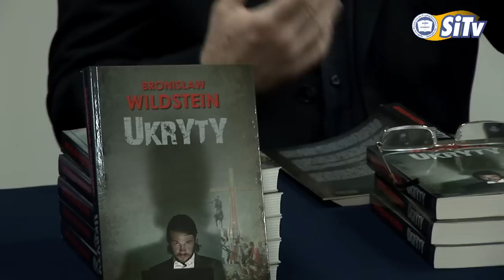Spotkanie z Bronisławem Wildsteinem Społeczna Akademia Nauk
Znany polski publicysta, pisarz i dziennikarz odpowiedział na pytania studentów i skomentował aktualne wydarzenia w kraju.